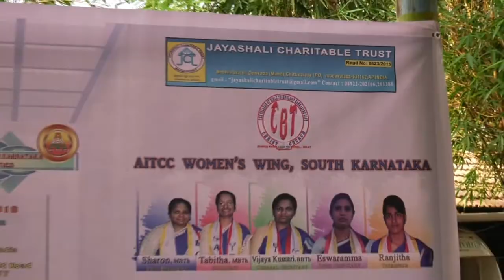ESSENTIAL NEEDS DONATED TO NEW ARK MISSION (AUTO RAJA) || 08-04-2018